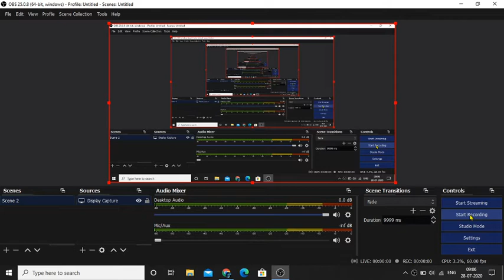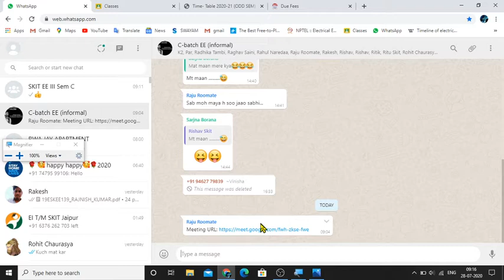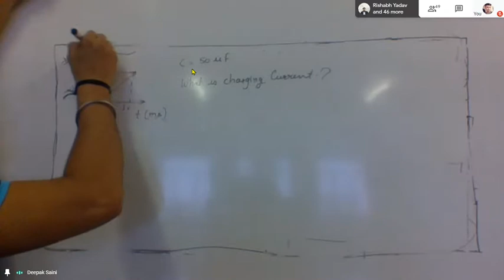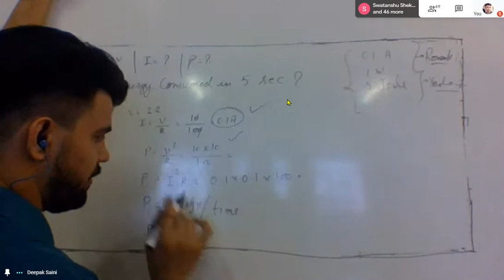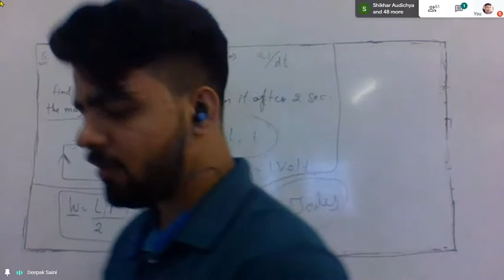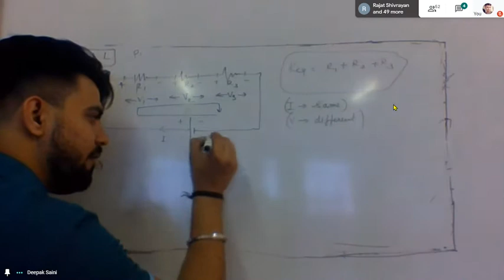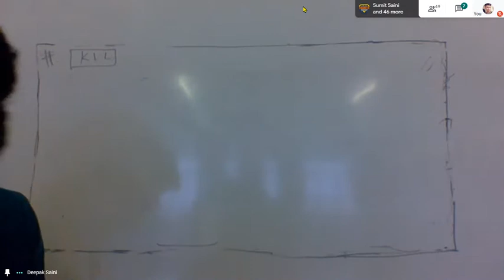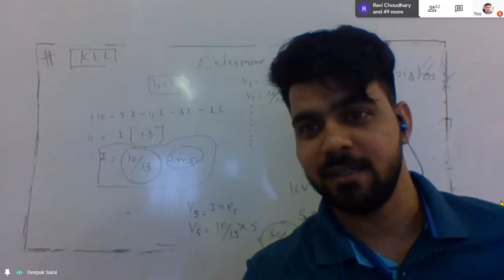KVL lec 4